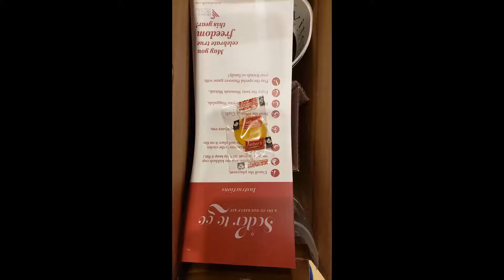Pre-Passover 2021 at Chabad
200 Seder Kits, 45 lbs of Homegrated Marror, 1 Day of Education Proclamation, 120 lbs of Matzah, 15 Volunteers. and 1 is Hashem in the Heavens and the Earth!